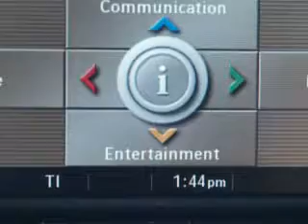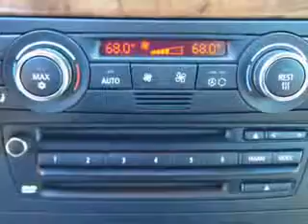2008 BMW 3 Series Fantasy Auto Sales Inc Phoenix, AZ 85020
BMW  Series Imagine driving this  Alpine White   Bmw 3 Series Convertible, equipped with a 6 Cylinder engine and an automatic transmission with.
MILES: 96,471
VIN:WBAWL73598PX54306

9102 N. 7th Street